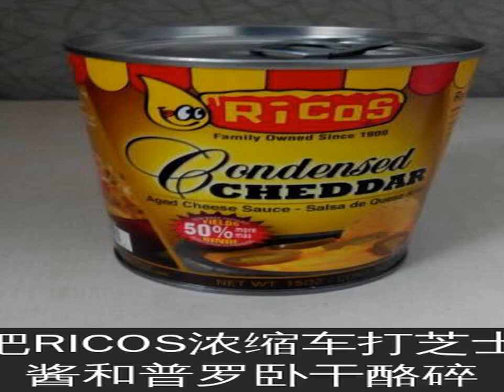起司牛肉汤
车打芝士又叫切达芝士。就是小时候动画片常看到的黄色芝士，也是麦当劳汉堡里那片黄色的芝士，车打芝士极具“全能性”，几乎可以取代所有的奶酪。RICOS浓缩车打芝士酱，是芝士片与芝士碎的另外一种形态，可以取代芝士片碎等。做汉堡披萨薯条意面酱。
平底锅加热，倒入2汤匙橄榄油，加入洋葱，胡萝卜，芹菜和大蒜，煮约3分钟，偶尔搅拌，直到洋葱变软。
加入40g面粉，伍斯特酱和辣椒酱，煮约2分钟。偶尔搅拌。
加入鸡汤和2杯水，煮开。中火煮约20分钟，直至蔬菜熟透。
将烤箱预热至190度。把1汤匙橄榄油，适量盐和胡椒粉倒入面包块中，搅拌均匀。放入烤箱烤约7分钟至金黄和脆，取出备用。
煮好的蔬菜汤用搅拌机低速打均匀。然后倒回到锅，中火煮5分钟，煮开。
把RICOS浓缩车打芝士酱和普罗卧干酪碎，30g面粉倒在一个碗里，用搅拌机搅低速打均匀；将奶酪混合物倒入汤中，慢慢搅拌直到融化。小火煮沸
在炒锅里倒入2汤匙的橄榄油。用中高火炒牛肉煮直到金黄色，约3分钟。倒入辣椒圈和香菜，用盐和胡椒调味。
将牛肉和面包块撒在煮好的汤上，撒上香菜点缀即可。